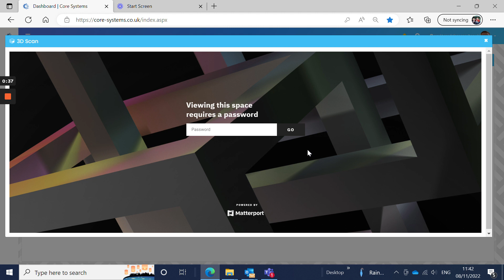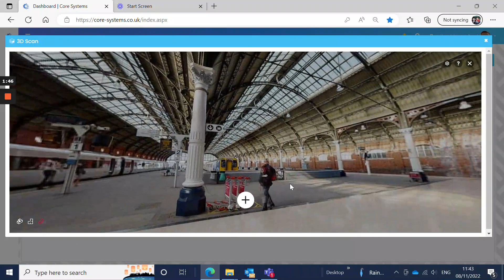3d scan Solutions by Core Systems Software